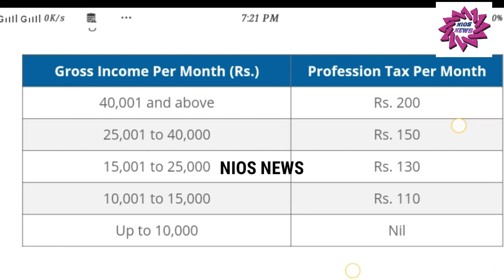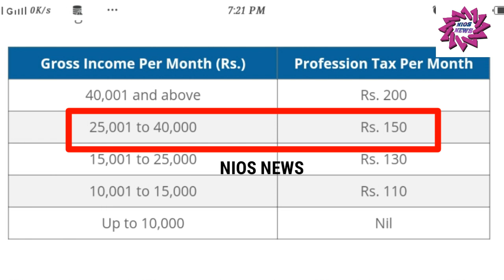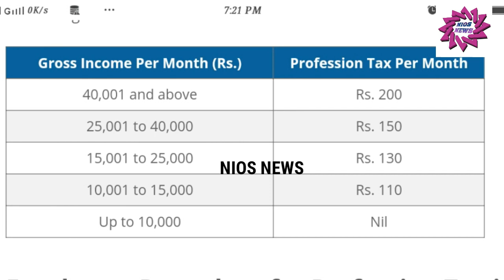ssk msk 3% বেতন বৃদ্ধি সংক্রান্ত তথ্য / 190 টাকা কেন বাড়লো ? / PTAX সংক্রান্ত কিছু তথ্য